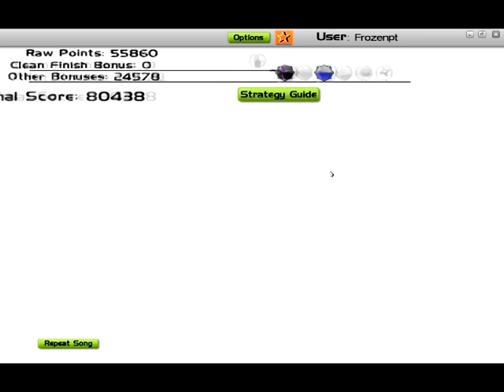Kurokami - Sympathizer (Audiosurf)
This video was made by me on Audiosurf. Mono Pro + Ironmode. Have Fun.

Software: Audiosurf Portable
Song: Kurokami - Sympathizer

Don't make comments saying: "Why don't you use mouse buttons to help you." or "You suck because you don't use mouse buttons.". This is how I play, please, respect it.